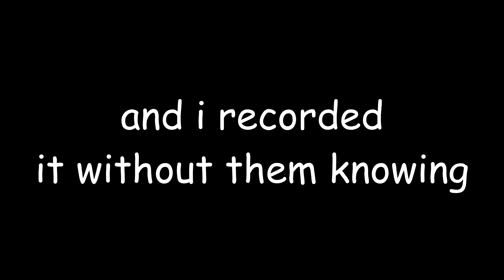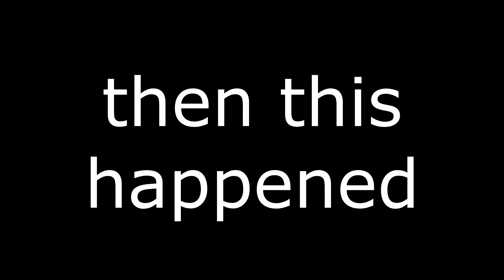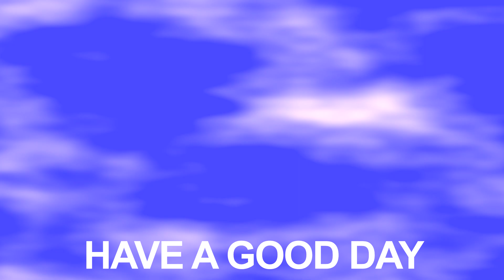PLUNDER $2 MILLION WIN and MORE! - WARZONE WHOOPSIES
I recorded this whole video with out my friends knowing. Enjoy! :)
NEW DISCORD!